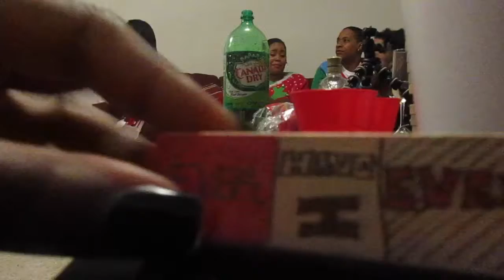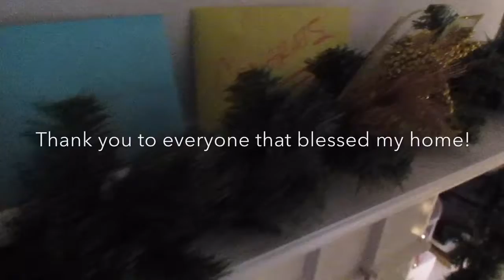One Ugly Housewarming Part 2 | Vlogmas Day 11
New weekly vlogs on Mondays!
Sill's Crib: Journey to Home Buying vlogs on Thursdays!

OMG! What song is that?!
Intro: Dark Skin Women x GoldLink
Outro: Call Me x StéLouse & MYRNE

Tap into my Feeds!

What equipment are you using?!
--Camera: Canon PowerShot ELPH 170
--Editing: iMovie
--Tripod: Targus TG- GT6010 Small [Flexible]